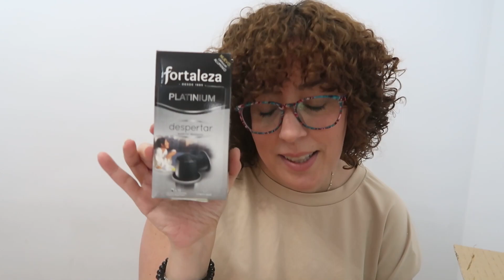Equipa tu COCINA 🛒LIDL OFERTAS DE ESTA SEMANA🛒 folleto lidl+ DISFRUTABOX ABRIL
DEGUSTABOX:
DEGUSTABOX:
Código:  GINGERJONES
Oferta:  ¡Tu primera Degusta Box por sólo 8,99€ con envío gratis y un regalo gratis!
Términos y condiciones: Solo para nuevos usarios

Me podeis encontrar por aquí:
Mi escaparate en Amazon